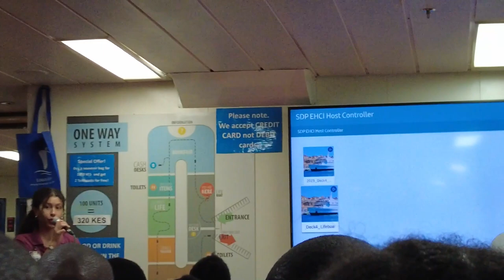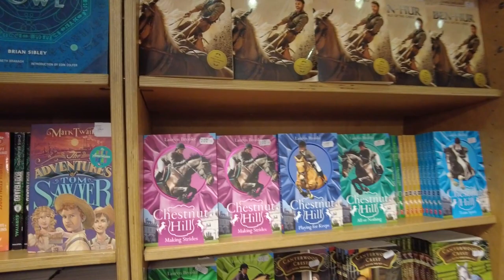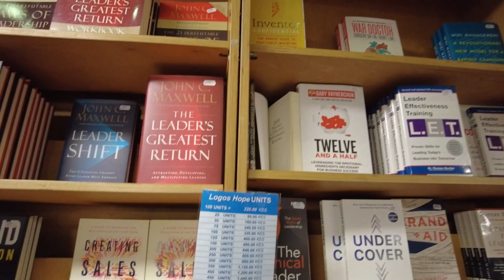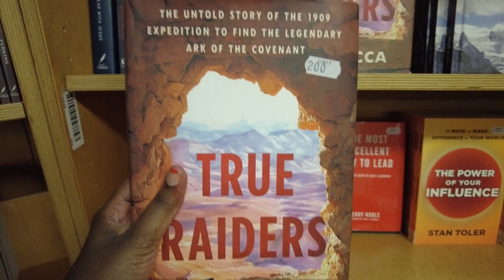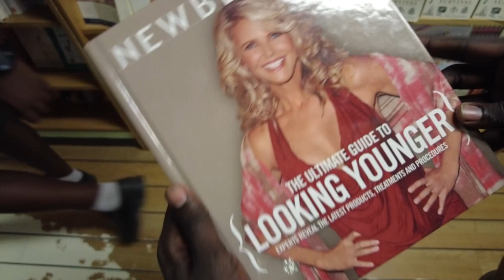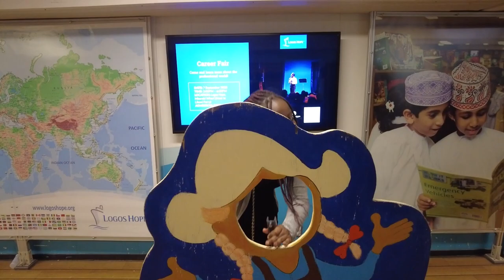"Sailing the Sea of Knowledge: Exploring the World's Biggest Library Ship!" 📚🚢🌍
"Set sail on a remarkable voyage of knowledge as we explore 'Sailing the Sea of Knowledge: Exploring the World's Biggest Library Ship!' 📚🚢🌍 In this captivating journey, we take you aboard the largest floating library in the world, where books, culture, and learning come together on the open sea.

Join us as we navigate through the pages of history, literary treasures, and global perspectives that this extraordinary library ship offers. From rare manuscripts to modern classics, we'll delve into the diverse collection that brings knowledge to remote corners of the world.

Discover the impact of this floating educational marvel and its mission to promote literacy, education, and cultural exchange. Through engaging interviews, breathtaking visuals, and personal experiences, we'll share the magic of this unique library on water.

Don't miss this opportunity to embark on a voyage of discovery as we sail the Sea of Knowledge. 📖🌊🌎